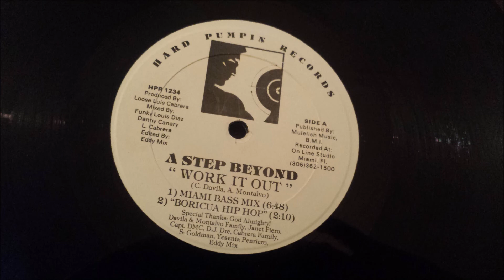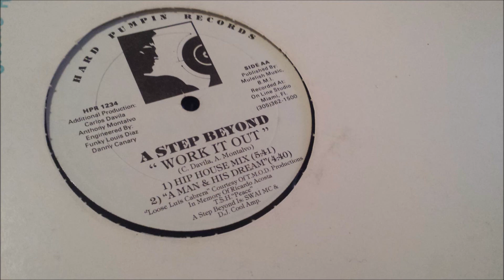A Step Beyond - Work It Out (Miami Bass Mix)